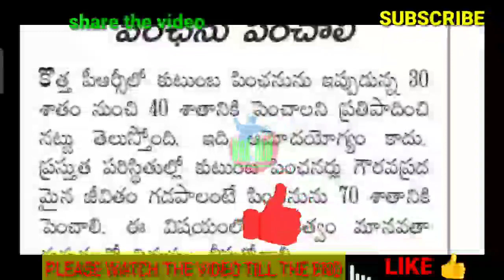PENSIONERS/RETIRED EMPLOYEES/పెన్షనర్ల సమస్యలు/వినతులు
11TH PRC
11th prc fitment and basic pay details
11th prc telangana latest news
11th prc andhra pradesh
11th prc telangana
prc andhra pradesh latest news
11th prc ap latest news 2019
11th prc telangana latest news today
11th prc telangana
11th prc fitment table
11th prc fitment and basic pay details
11th prc latest news
11th prc in andhra pradesh 2019
11th prc telangana latest news 2019
ana latest news 2019
11th prc ap
11th prc fitment and basic pay details pdf